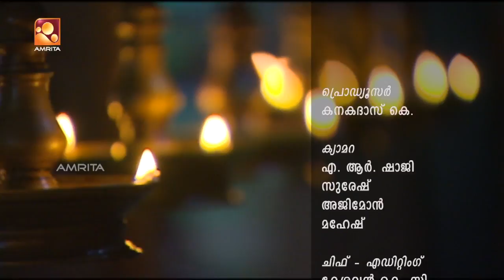Sandhyadeepam - Ep: 7th May 18 | Lalithamritam | Amritam Gamaya | Bhagavatham | Sathyam Sanathanam